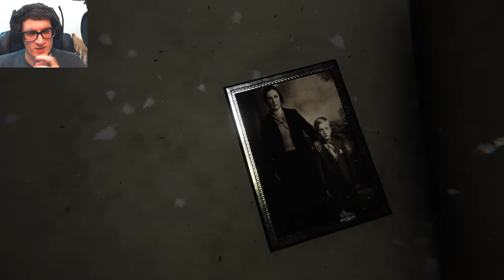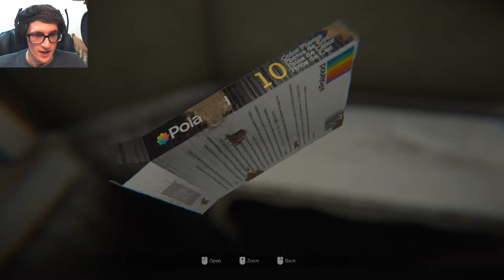That one P.T. Clone Everyone Wanted | MADiSON - [Demo]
MADiSON Demo - What would you do if you woke up locked in a dark room, with your hands covered in blood? Play as Luca, and endure the brute torture of MADiSON, a demon that has forced him to continue a gory ritual started decades ago, making him commit abominable acts. Will you be able to finish this sinister ceremony?

madison indie horror game demo walkthrough itchio itch.io jumpscare jump scare 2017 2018 code lock locked door lock code small door